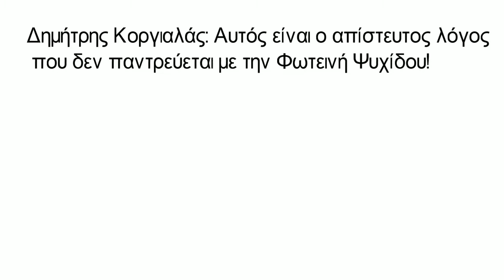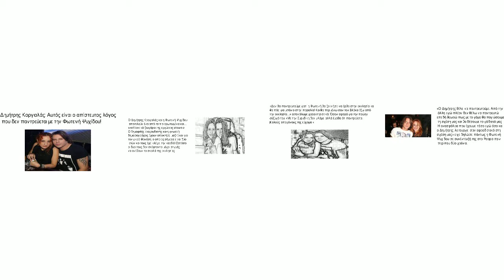Δημήτρης Κοργιαλάς: Αυτός είναι ο απίστευτος λόγος που δεν παντρεύεται με την Φωτεινή Ψυχίδου!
Ο Δημήτρης Κοργιαλάς και η Φωτεινή Ψυχίδου αποτελούν ένα από τα πιο ερωτευμένα και… εναλλακτικά ζευγάρια της εγχώριας showbiz!